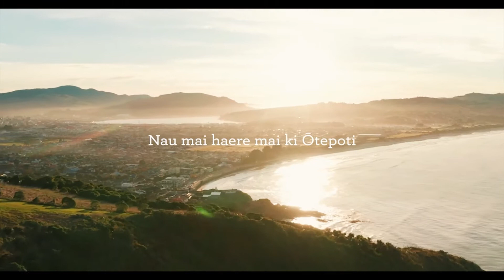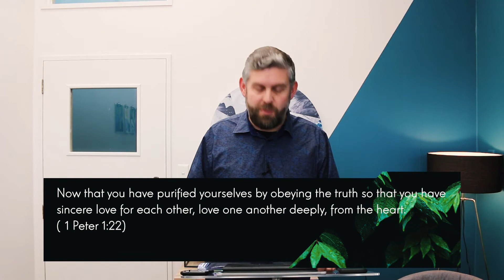20 Sept with Dunedin Elim Online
Nau mai!
We would love for you to join us on Sunday 20th September to hear from Adam Dodds with the 2nd message from our new series on The Picture of the Disciple.

mā te wā :)